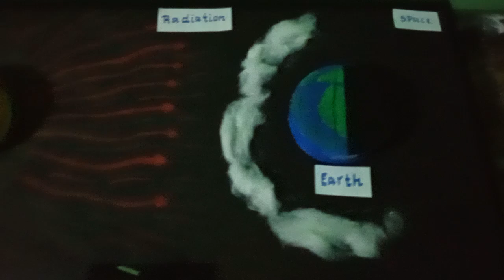radiation working model